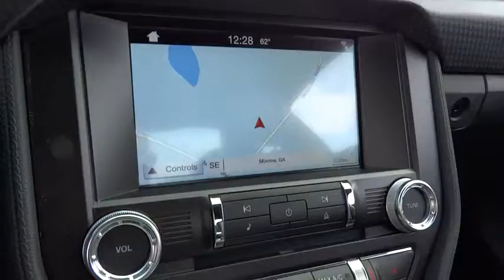2016 Ford Mustang Morrow, Atlanta, Stockbridge, McDonough, Newnan, GA H1316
2016 Ford Mustang
2016 Ford Mustang GT Premium - Stock#: H1316 - VIN#: 1FA6P8CF5G5258909

6790 Mt. Zion Blvd

COMPETITION ORANGE,ENGINE: 5.0L TI-VCT V8  (STD),ENHANCED SECURITY PACKAGE  -inc: electronic-locking center console and electronic steering column lock  Active Anti-Theft System  Wheel Locking Kit,EQUIPMENT GROUP 400A,GT PERFORMANCE PACKAGE  -inc: Brembo 6-piston front brake calipers  K-brace  strut-tower brace  unique chassis tuning  unique electronic power assisted steering  unique anti-lock brakes  Engine Turn Aluminum Instrument Panel  Spoiler Delete  3.73 TORSEN Limited-Slip Rear Axle Ratio  HD Front Springs  Larger Radiator  Wheels: 19 x 9 Fr & 19 x 9.5 Rr Ebony Black Painted aluminum  Larger Brake Rotors  Unique Stability Control  Tires: 255/40R19 Fr & 275/40R19 Rr Summer-Only  Gauge Pack (Oil Pressure and Vacuum),REVERSE SENSING SYSTEM,TRANSMISSION: 6-SPEED MANUAL  -inc: reverse lockout pull ring (STD),VOICE-ACTIVATED TOUCH-SCREEN NAVIGATION SYSTEM  -inc: SiriusXM Traffic and Travel Link w/a 5-year prepaid subscription  SYNC services are not available  in AK and HI  SiriusXM audio and data services each require a subscription sold seperately  or as a package  by SiriusXM Radio Inc  If you decide to continue service after your trial  the subsription plan you choose will automatically renew thereafter and you will be charged according to your chosen payment method at then-current rates  Fees and taxes apply,Body-Colored Power Heated Side Mirrors w/Convex Spotter  Manual Folding and Turn Signal Indicator|Climate Controlled Heated/Cooled Front Seats|Leatherette Door Trim Insert|Leather/Aluminum Gear Shift Knob|SYNC 3 Communications & Entertainment System -inc: enhanced voice recognition  8 LCD touch screen in center stack w/swiping and pinch-to-zoom capabilities  AppLink  911 Assist and 2 smart charging USB ports|Leather/Aluminum Steering Wheel|Seats w/Leatherette Back Material|Radio: AM/FM Stereo w/Single CD Player -inc: 9-speaker sound system w/amplifier|Leather Bucket Seats -inc: leather front seats and vinyl rear seats  6-way power front seats w/driver power lumbar  driver and front passenger memory recline and 4-way adjustable front/2-way adjustable rear head restraints|4-Wheel Disc Brakes w/4-Wheel ABS  Front Vented Discs  Brake Assist and Hill Hold Control|Back-Up Camera|Tire Specific Low Tire Pressure Warning